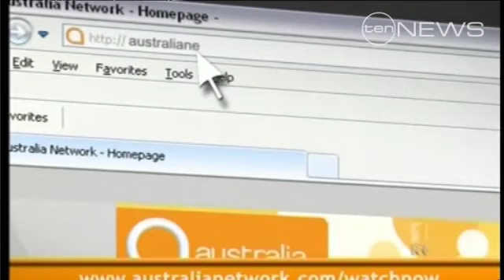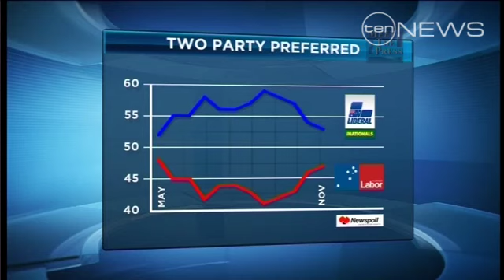Meet the Press 13/11/2011 Part 1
On segment one of Meet the Press today, Shadow Communications Minister, Malcolm Turnbull, discussed the carbon price, the political tactics of the Opposition, and the Australia Network tender with host Paul Bongiorno.